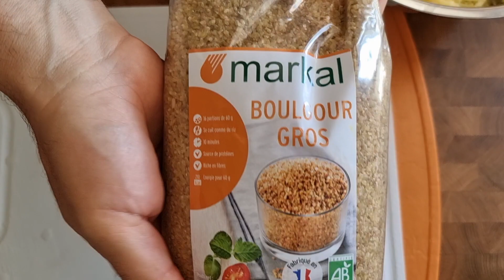Cum se face reteta de mici de post . Mititei vegetarieni . Tine cont de un tuc ca sa nu-i farami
Azi ne distram putin cu Mici vegetarieni ce s-a intampla in final cu micii lui @Papykitchen , unde am gresit ?
@Esti abonat la mine?  Daca apari aici inseamna ca sunt abonat la tine.
If your name appears here, it means I'm sub at your channel.
Tu est abonné à ma chaine ? Si ton nom apparait ici , veut dire que je le suis chez toi .
Musicien: Philip E Moris
@Roxana Cooking
@Andreea Georgiana
@Fam. Farago
@Andreea Georgeta Farago The Family Story
@Cook with Denisa
 @Gateste cu Vasty
 @Medy Mer
@Seema Nikam @Homemade zaika taste support id @Lights Camera Cooking  @Recettes nature de Gina @Archana's Corner  @Let's Do it Gull @Familia Ramonei 🥰 @Familia Patrascu  @Cristina Dumitru U.K  @Cristy TM 🇷🇴(canalul cu folclor autentic) @CrystyanD @707 Stella @999 Things To Cook @Adi Vlog in Germany🇩🇪 @Milea Adina Roxana @Selbst gmacht  @AJ Ferns Cooking & FAMILY @Maddie & Kiki @Mihaela Achim @In Bucataria Mihaelei  @Mihaela Radu @ムーンチャンネル   @Relaxing, Meditation Music & Sounds @ALINA RAY @Alle Rezepte @Retete usoare @Rețetele Cătălinei @Retetele Elenei @Rețetele lui Uți @Mariana Rețete Tradiționale @JAPAMESHI - Vlog @Ioana Gătește ( Retete usoare) @Andrei Valentin Sports 1  @Mariana's Baking @Canada’s Nature @Animale frumuase @Anyta Cooking @La Sebi Acasa @Babe Cooks For the Cop @Bartlow's BBQ Shorts @Becky In the Kitchen @Bella Tatiana  @Miriam Creativ @PMA's Family @Beste 2022 @BIJE bootcamp @bizebirtarifver @Blackforest Rider  @Isi kocht @Bruno Boier @Bucatareste cu Rodica  B@Bucataria Dorinei @BUS ETS2 DT​@Canada’s Nature @Caramica @Carmen Daniela @Cathy Coats @Chef Tamas Noll  @Lucruri Iscusite @Chef's Vision @ChefAtHome    @Alina o mămică din Germania🇩🇪 @Claudia Toboc in Anglia @Hamid Kocht schnelle Rezepte @Concediu Pe Viata @Leena's Yummy Recipies  @Cook With Roxana @Cooking Ah @Cooking in my style @Cooking With A Little Spice @Cooking with Lauralee  @Sigrid Hunewinkel @Cooking With Neighbors Jerri-ellen @Cooking With Rexy  @Cosmin și Viața la Țară @Cotu Family @Kitchen with Muskan @Daniela Roxana @Debbie Esplin Food @Deea's Food @Delicatese Ely @Denis Danny @Derrière La Caméra @Desi Style Food Club @DJ Galactic @Dozus Cook @Eins-Zwei- Drei-Lecker @Elina,Arthur-Family @Elisabeth @Ella Cooking @Elly Space @ELO @Essen Rezepte @Everyday Homecooking @Everything for everyone @FATOŞ'un MUTFAĞI @FF FF 弾き語り @FloryDinu11 @Food Art & Delice @Food Story @Foodelicious Hub @Foodilicios A @Frische Rezepte @Schneller Koch @Przepisy od Olgi @Un jour Une recette @bizebirtarifver @Tasty Food And Foodie @Calea Spre Mântuire @INTERESTING GAME  @Funny Dog PUFIȚA @Gabriel UJU  @كول وتهنا مع إيمو @Gateste acasa  @koh pochi @Gatim impreuna / Kochen zusammen / Cook together  @MOTOR KID @Gdogg's Creations @George Marc 1987 @Gio's lalala@𝕄𝕣𝔾𝕖𝕠𝕣𝕘𝕖𝕩𝟜𝕦 @Yummy! by Flory @X55 Modele unghii @Viata în Canada @VeroDelice @top3Romania @The Lovin @TASTY EASY RECIPES @STOIAN AUREL Ricky UK @Sorina Ilie @So Fresh @Simply Alina  @Sabina Filp @Rebeca Mînzală @Raz dwa trzy gotuj i ty @OTTO CHANNEL @Honeybees Relaxation  @Florence Pinheiro Ortolan    @FF FF 弾き語り    @FloryDinu11   @Food Art & Delice   @Food Story    @Foodelicious Hub   @Mihaela Art Academy   @Foodilicios A   @Frische Rezepte    @Gabriel UJU    @Gateste acasa     @Milea Adina Roxana   @Gatim impreuna / Kochen zusammen / Cook together   @GOT STUUUFFED   @Greek Cuisine     @Gül ile herşey   @Hamid Kocht schnelle Rezepte  @Hier bei Ella - Video   @huongha TV    @IamGeorgi    @Il Meraviglioso Mondo di Mariana Nitu    @Imcookingforsimon   @In Bucataria Mihaelei    @INDOMATHLOVERS   @Infinitul Violette   @Infinity View Romania    @Informatie Gratis   @Ionela's Kitchen   @iR Graphics   @Irène   @Isi kocht    @Izabela Florescu   @Cooking With Neighbors Jerri-ellen   @JAPAMESHI - Vlog    @Jennifer's Kitchen    @Jesse Cook    @Jus Nick C   @Kamado Joe   @Kate Delight's   @KAZAN   @Kazu 190   @Keepin’ it Keto - Lazy Style   @KitchenGranny   @Koch Alexandra   @koh pochi    @kreativen Appetit    @Krishna Kitchen  @L'atelier des Chefs   @La grădina Ritei   @Lagom Eats   @landscape style design   @Last Minute Kitchen   @Laura Ignat    @Lemon Kitchen      @Les Bienfaits   @Lidia Tabita   @Livada Bio     @Liviu Virag   @LMP2 Motivation    @Lola K    @Louisa Art Studio    @Lu Reis in Italy   @Lucruri Iscusite   @Luisa's Vlog   @Luisier Affineur   @Magical Cooking   @Mancare Faina   @marcestvenu   @Marcu de la Genova   @Margarete   @Mariana Lazăr   @Mario DJ Music   @Marion's Kitchen   @Marius Pop   @Mebius_Channel -Masa's SONGS-   @Meditation & Relaxation Channel   @Meilleur du Chef      @Misha Lea   @Melissa Castle - Melissa's Little Baking Company   @Mototrack Daily   @Mr B Food Stuffs     @MUSIC 24H   @My Ajji's Kitchen   @Myriam's Channel   @Najet Cook   @NannersFive   @Native Meats BBQ  @Nature Wonder  @Nature, relaxing music, Books  @Nicolae.95  @Nicoleta Georgiana   @O mamica in Franta (VLOG)   @Olguta Channel    @OTTO CHANNEL